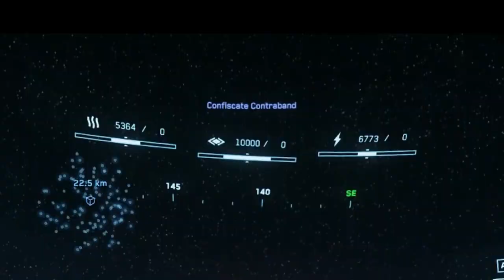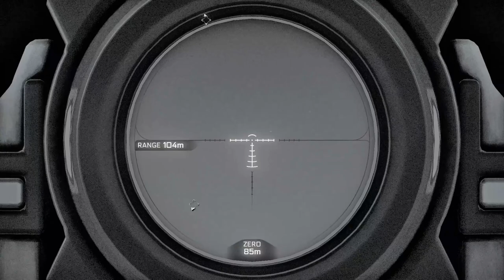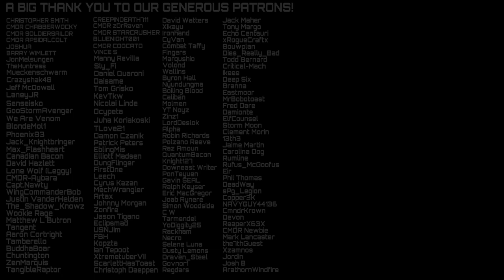Basic Jumptown Survival Guide (A2 Defense, Solo Player Access, Dangers) - Star Citizen 3.17.2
So following many encounters with poorly prepared players at Jumptown itself. and some recent A2 controversy from a streamer in the SC community - I thought it would be a good time to lay out some basic survival tips for the Jumptown event.

this is by no means a comprehensive guide and really is just covering some of the biggest sticking points for players getting killed by avoidable hazards. But hopefully someone may find something of value in all of this

0:00 - Intro
1:54 - An Overview of the Jumptown Event
3:54 - Improving the chances of a solo or inexperienced player
5:40 - The Dangers of Jumptown
7:17 - AA at Jumptown
9:50 - The Ground threat at Jumptown
11:12 - Assaulting the Outpost
11:39 - Getting the drugs off world
13:08 - Exploits to look out for
13:52 - Conclusion